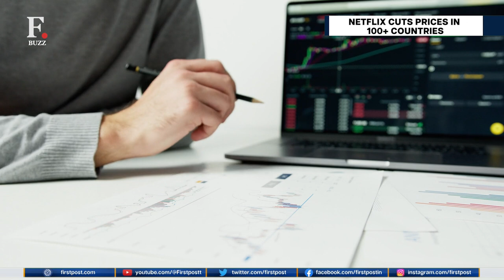Netflix Cuts Prices To Boost Subscription Amid Competition From Rivals | F.Buzz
Netflix will be making price cuts in over 100 countries. Is your country going to be affected by this decision? Why is Netflix taking these steps? Watch this report to find out.

Netflix | Netflix Subscription | Netflix Movies | Netflix India | Netflix Subscription Price | Trending News | Amazon Prime | Latest News | Firstpost